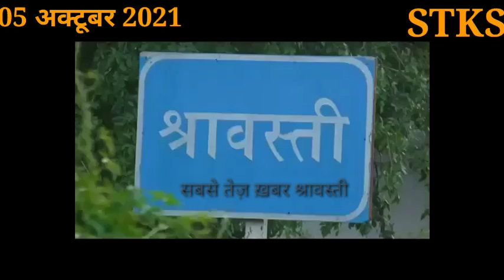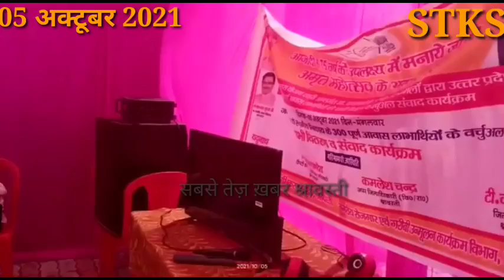भिनगा फ़्लैश न्यूज़